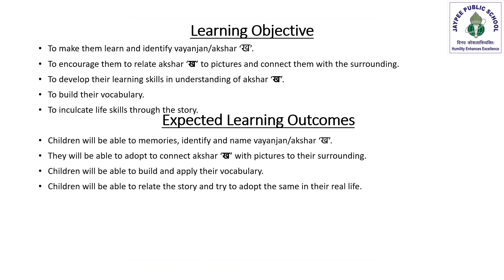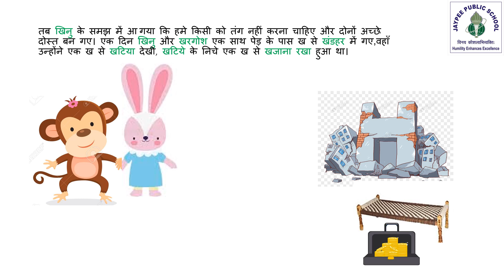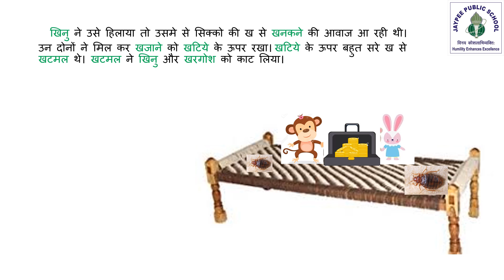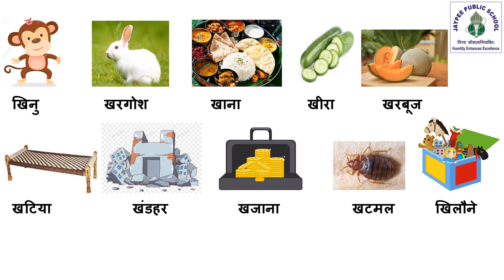KG ख AKSHAR STORY